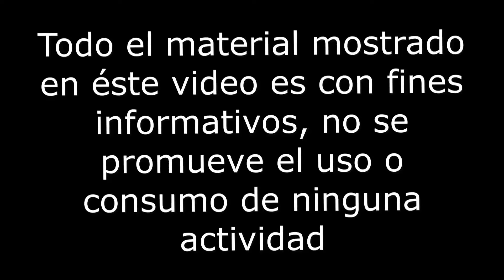CUADERNOS PROFESIONALES DE 100 HOJAS DESDE $15 PESOS PAPELERÍA ORIGINAL AQUI NO TE MIENTEN MUYBARATO